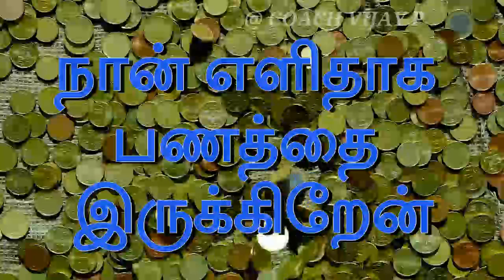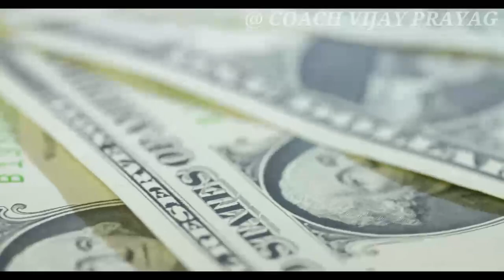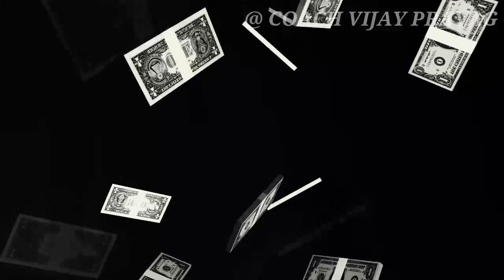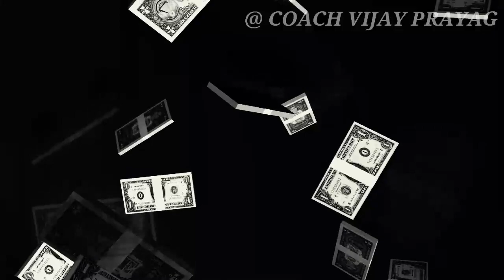818. 💰How to Attract Money💰 Tamil | Simple & Powerful Affirmations | Law of Attraction | Daily 4 AM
330/- (3 volumes)

BRANCH: CHENNAI PARRYS

VijayPrayag.com

motivational-video-tamil

self confidence motivation, self development motivation tamil, coach vijay prayag Coach Vijay Prayag's 'Money Mantras (Tamil) Book'
Coach Vijay Prayag's Life Changing 'Golden Hour' Diary :
Vijay Prayag.com or